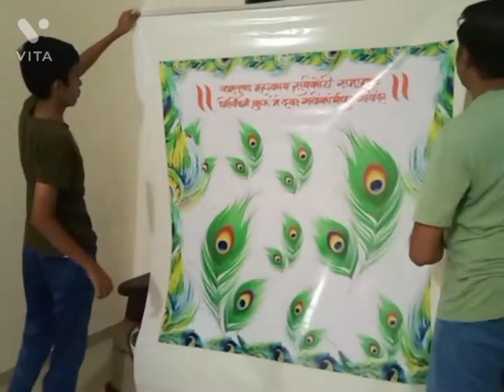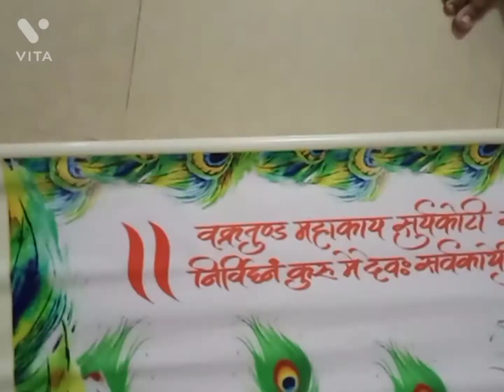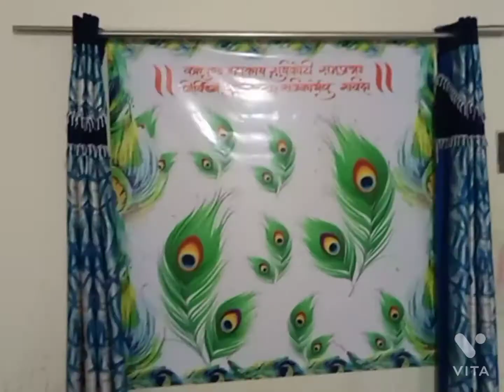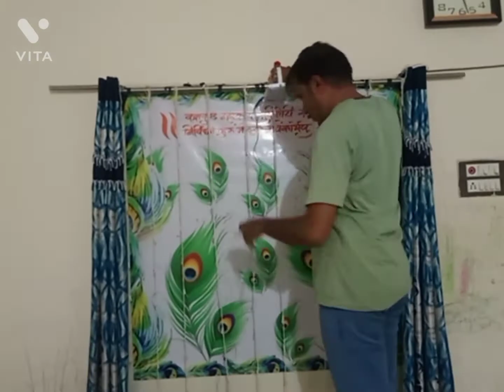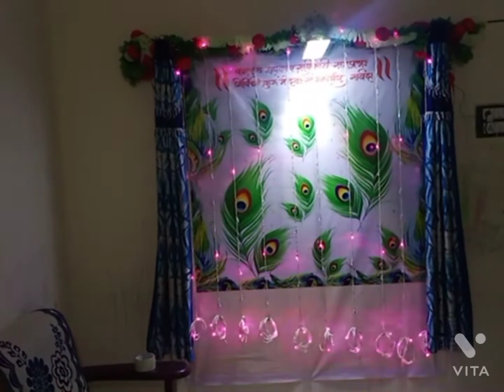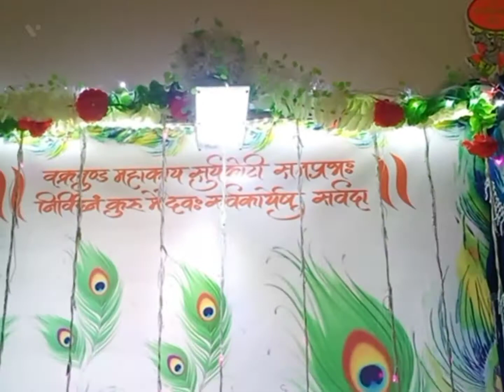Ganpati decoration idea at home | Eco Friendly Ganpati decoration Ideas at home| DIY decoration idea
Ganpati festival is the one of the most famous festival in Maharashtra that's why we made this video to decorate your Ganesh at home. This video will help to make awesome Ganpati decoration at home. Thank you.
Parth Shelke 2.0